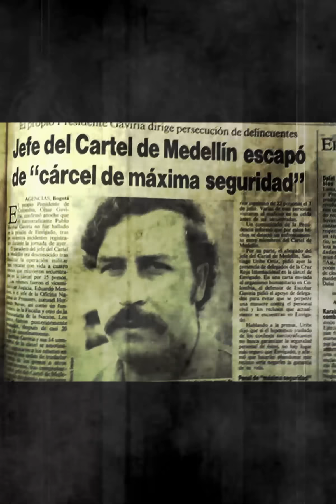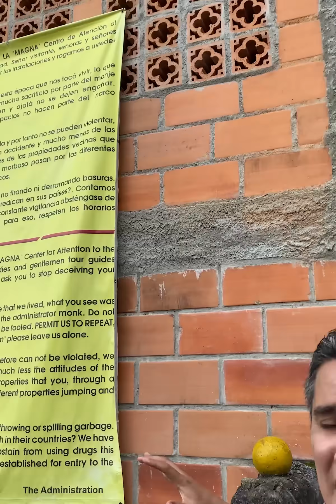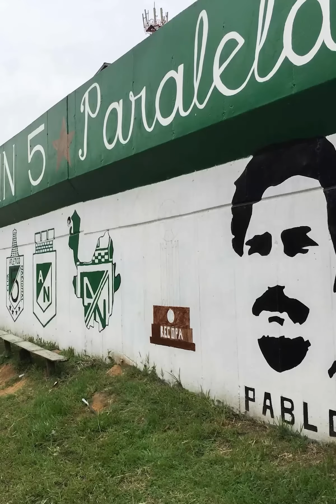Así luce la cárcel que Escobar construyó hace 30 años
En esta ocasión nuestro reportero @JoseIbarrabc visita La Catedral, una prisión contruída por un acuerdo entre el gobierno de Colombia y el criminal Pablo Escobar. Así es como luce ahora...

BADABUN NETWORK ©